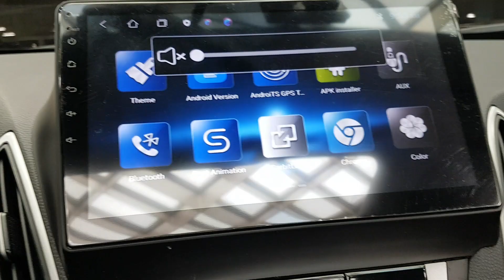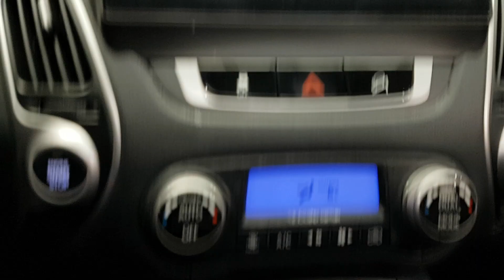HYUNDAI TUCSON 2010 AU007586 | Vehículos Coreanos Sena Trading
HYUNDAI TUCSON 2010 AU007586 FOR SALE!